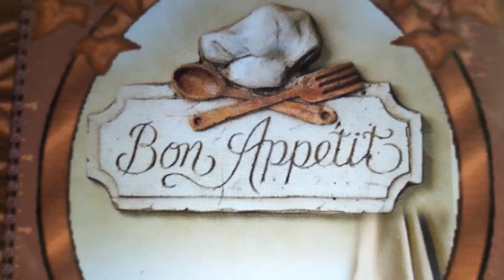plas du Soir ❤️ no 5